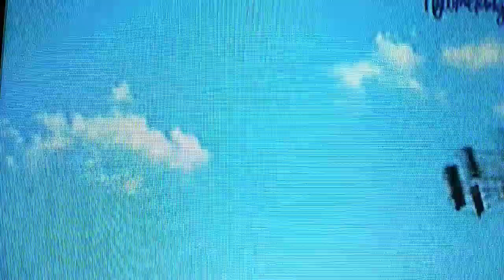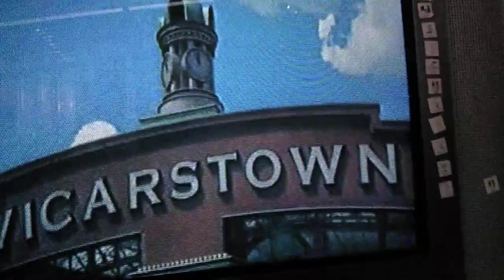Thomas and friends